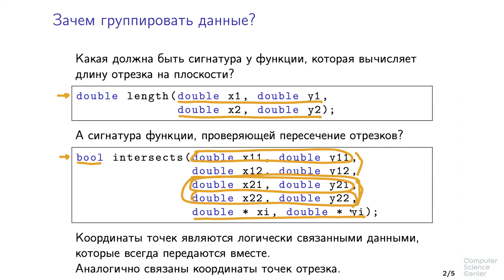Программирование на языке C++ - 86 урок. Структуры